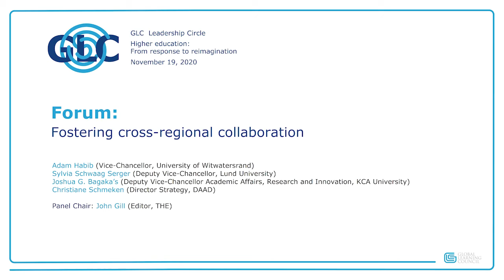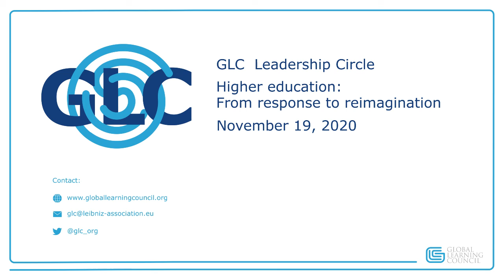GLC Leadership Circle 2020, Slot 2 (EMEA): Forum on fostering cross regional collaboration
Forum: Fostering cross-regional collaboration

Adam Habib (Vice-Chancellor, University of Witwatersrand), Sylvia Schwaag Serger (Deputy Vice-Chancellor, Lund University), Joshua G. Bagaka’s (Deputy Vice-Chancellor Academic Affairs, Research and Innovation, KCA University), Christiane Schmeken (Director Strategy, DAAD)

Panel Chair: John Gill (Editor, THE)

After an eventful 2020 for the higher education landscape, the GLC wanted to take stock of the learnings that HEIs have experienced in their shift to digital teaching and learning. On November 19, 2020, the GLC Leadership Circle presented empirical findings on the governance of HEIs during the pandemic and the challenges which institutions faced all around the world. Panel discussions with higher ed experts explored a few of the strategies that were pursued and took on a global lens in discussing possible long-term challenges for the highereducation sector.